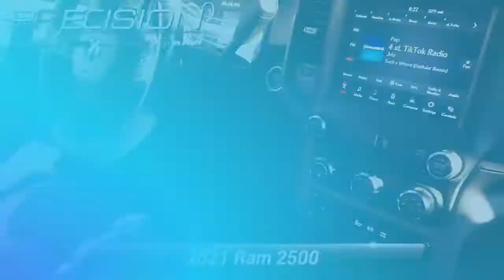Certified 2021 Ram 2500 Tradesman, Butler, NJ A544551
* RAM CERTIFIED / CPO WARRANTY *, *Remainder Factory Warranty *, 4WD / Four Wheel Drive *, * One Owner - Clean Car Fax *.Bright White Clearcoat 2021 Ram 2500 Tradesman Cummins 6.7L I6 Turbodiesel 6-Speed Automatic 4WDAwards:* JD Power Initial Quality Study (IQS)

[RLVID:4753:80026375d55c585d:67697a0327462b9e:1]